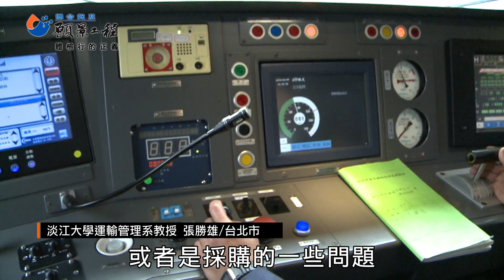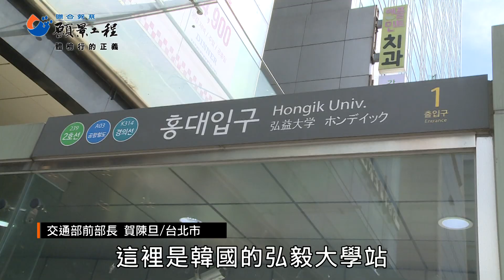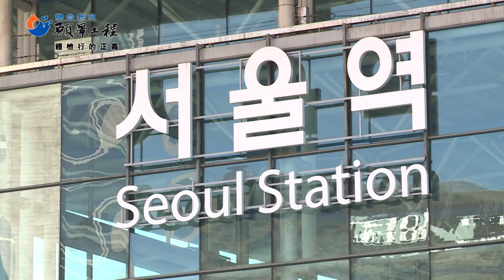【願景工程－體檢行的正義】解開台鐵誤點之謎之5：台鐵未來